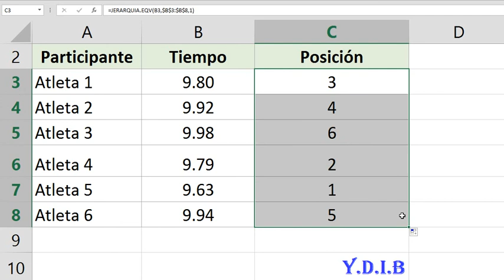TABLA DE POSICIONES - POSICION FINAL EN BASE AL TIEMPO EN UNA CARRERA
En este ejemplo queremos saber la posición final de cada atleta en base al tiempo realizado en una carrera, para eso vamos a utilizar la función JERARQUIA.EQV.